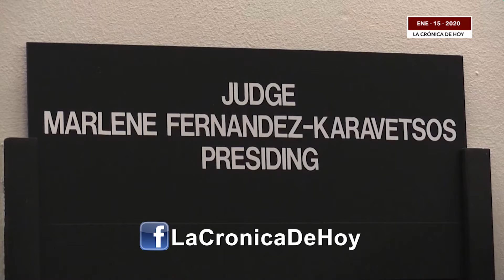Pablo Lyle pide que se le permita viajar a México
La defensa del actor mexicano Pablo Lyle, acusado de homicidio involuntario por la muerte de un hombre al que golpeó en una discusión de tráfico en Miami, ha reclamado este miércoles a la justicia que se le permita viajar a México mientras se resuelve una apelación que presentaron.